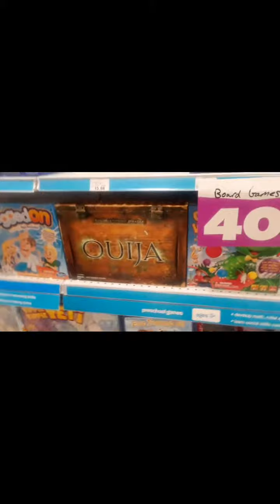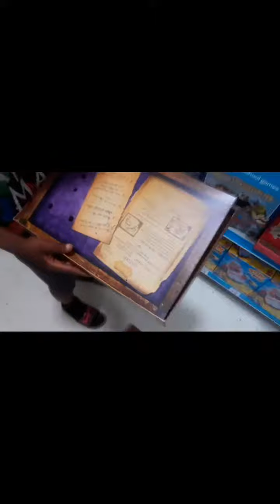QUIJA Board ?! 😱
My son had a basketball game went to Toy's  R Us and he wanted to me to be  a QUIJA Board

Quote of Day: Be mindful